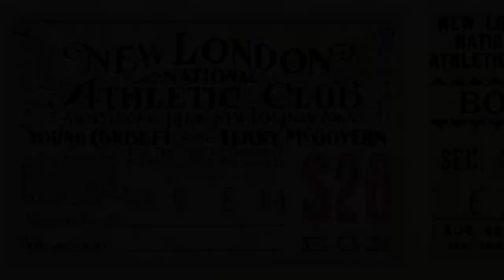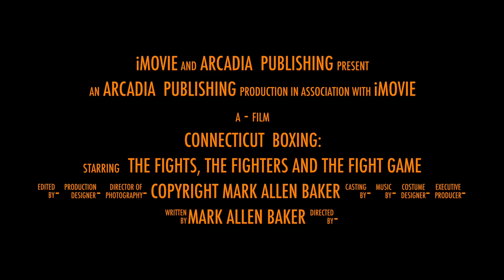Connecticut Boxing II:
This is an updated (after over 2,000 views) book trailer for CONNECTICUT BOXING by author Mark Allen Baker. Sandwiched between New York and Boston, Connecticut has produced some of the fight game's most prominent pugilists, including Jack Delaney, Louis "Kid" Kaplan, Christopher "Bat" Battalino, Willie Pep and Marlon Starling. The state also has hosted a long list of legendary fighters that includes Lou Ambers, James J. Braddock, George Dixon, Joe Gans, Rocky Graziano, Harry Greb, Beau Jack, Sugar Ray Robinson, Tommy Ryan and Joe Walcott. And some of the finest boxing matches ever seen happened here, such as Micky Ward's stunning victory over Arturo Gatti at Mohegan Sun Casino & Resort. So, pull up your ringside seat and join boxing historian Mark Allen Baker as he details the history behind the headlines.